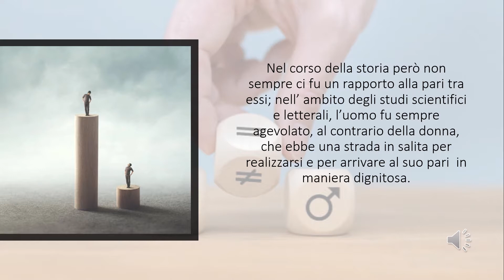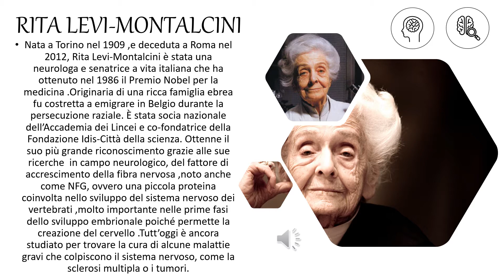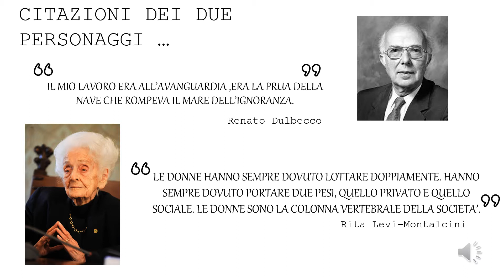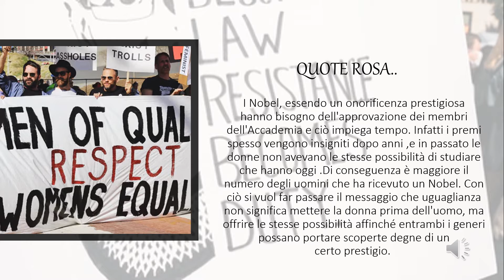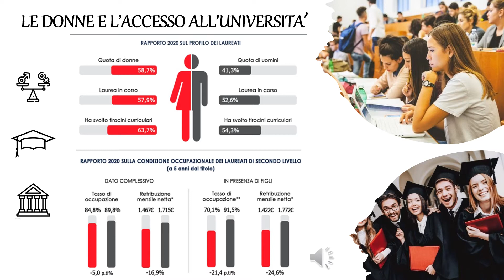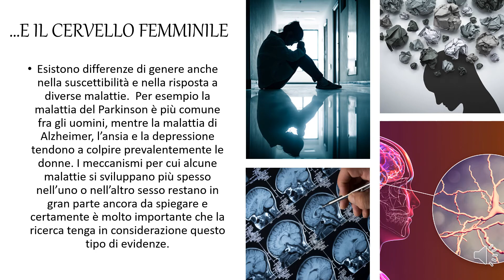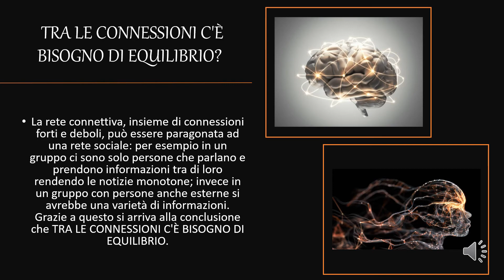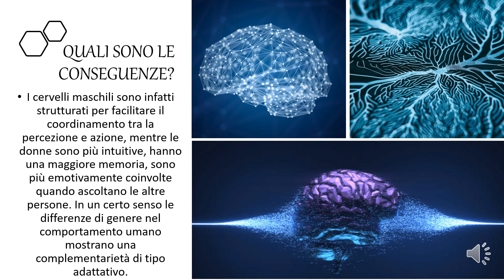1 B LS EQUILIBRI TRA GENERI 2022